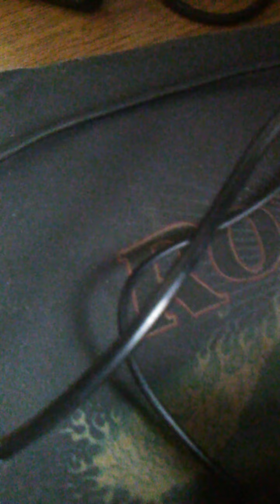David Paschall Jr smile more